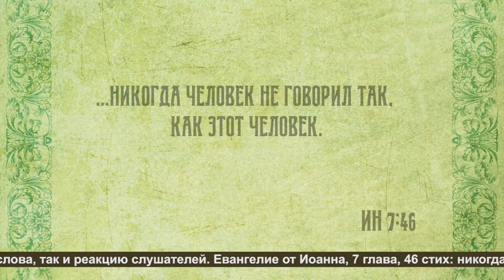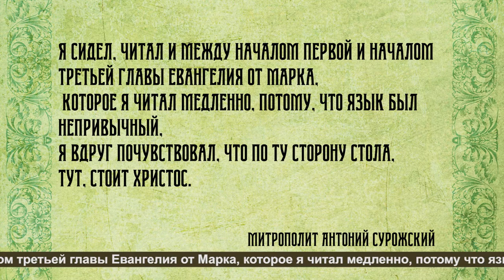Воскресная проповедь № "841". Что такое вера?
Что такое вера?